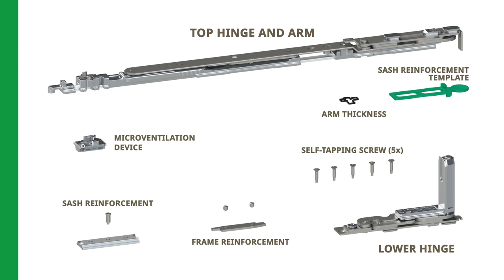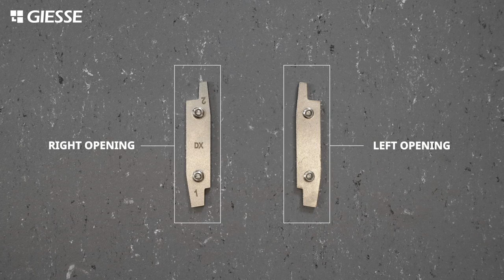C.H.I.C. 130 tilt-and-turn concealed hinges for Euro Groove - Instructions | Giesse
Complete system for the construction of concealed tilt-and-turn aluminum windows with load capacities of up to 130 kg for European Groove.

Chapters:
0:10 Components and tools
0:22 Hardware assembly
1:35 Sash assembly
2:51 Adjustments